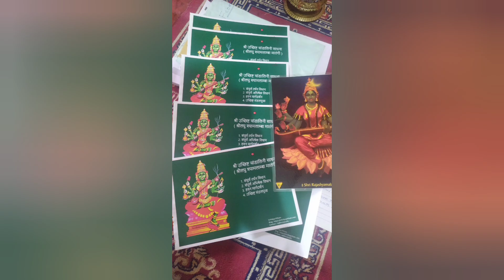🕉️ सीतानवमी 🕉️ क्या सीता का जन्म लंका में हुआ ? क्या सीता रावण की पुत्री थी ? सीता के असली मातापिता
🕉️ सीतानवमी 🕉️ क्या सीता का जन्म लंका में हुआ ? क्या सीता रावण की पुत्री थी ? सीता के असली मातापिता कौन थे ?